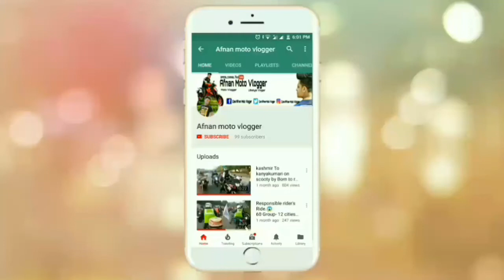Best budget gorillapod for smartphone & dslr just for - ₹500 specially for Youtubers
cheap and best Vlogging tripod??